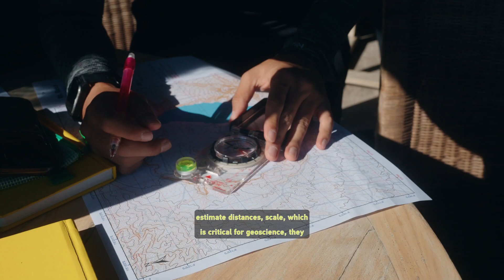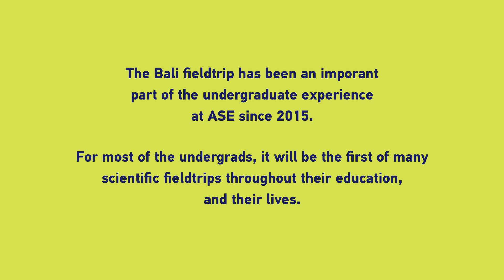Mount Batur: More than 20,000 years of Geoscience & Volcanology!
With it's long history and unfathomable scale, the baturcaldera is a prime example of why southeastasia has some of the most interesting sites when it comes to geoscience and volcanology

Join us as we document the journey where ASE undergrads from @ntu_sg look to the past history of these geological sites in order to predict the future of these beautiful, but sometimes dangerous

Come find us at the NTU open house on the 2nd of March to learn more!

Special thanks to our partners in Ubud for their expertise and logistical support: